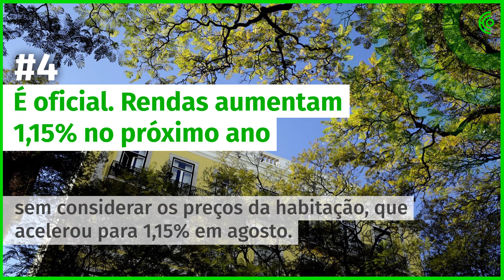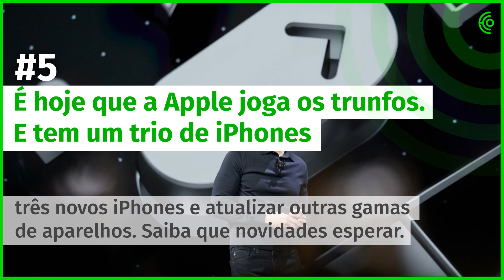12 de setembro - A manhã num minuto